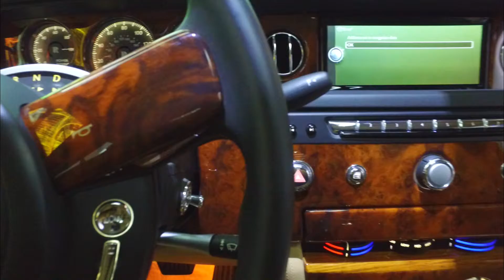Sultan Majid Rent a car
Sultan Majid Car Rental

Car Rental in Dubai should be a luxurious and exciting experience.  Sultan Majid Rent a Car is a boutique luxury car rental service that specializes in providing the absolute best Luxury Car Rentals in Dubai at unbeatable prices.  Sultan Majid is constantly innovating the Dubai Car Rental business offering Cheap Car Rental and Budget Car Rental while maintaining one of the most luxurious fleets available in the UAE.  We believe our customers should be able to ride in style without paying premium prices.

Our luxury car rentals are perfectly maintained and designed for comfort.  Added features such as superior air conditioning, high-end leather seats, baby seats and upgraded in-car audio systems come standard with our cars.

Sultan Majid’s team of Luxury Car Rental experts are professionally trained and ready to assist our drivers to ensure they have a seamless Car Rental experience and enjoy their driving experience

Our fleet includes a variety of classic luxury cars, trucks, SUVs, convertibles and more.  We look forward to serving you.